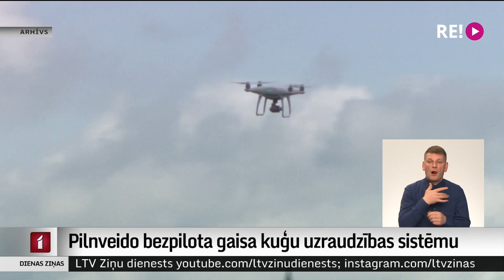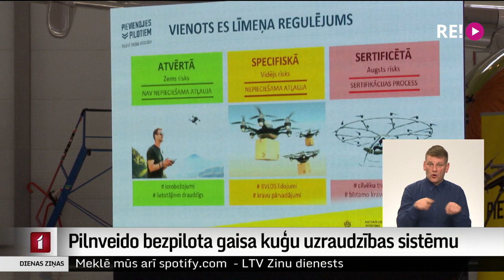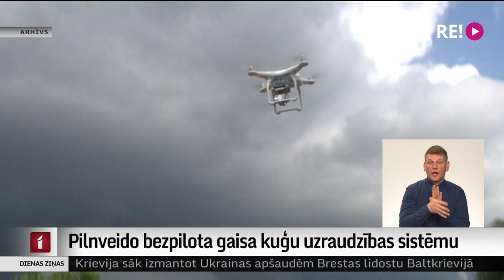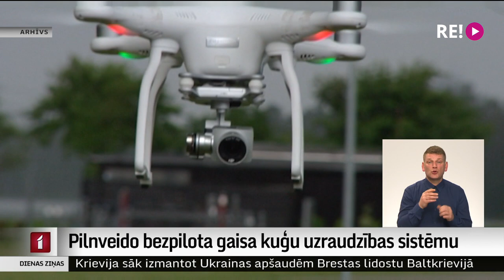Pilnveido bezpilota gaisa kuģu uzraudzības sistēmu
Lai uzlabotu Latvijas gaisa telpas drošību, turpmāk bezpilota gaisa kuģu jeb dronu lidojumi tiks uzraudzīti ar īpašām signālu uztveršanas iekārtām. Tas ļaus ne tikai gādāt par drošību, bet arī apzināt vietas, kur dronu lidojumi notiek visbiežāk. Šodien starptautiskajā lidostā “Rīga” notika jaunās dronu  uzraudzības sistēmas prezentācija. Par tās sniegtajām iespējām plašāk stāsta Kārlis Miksons.